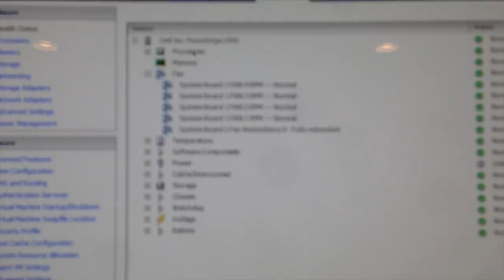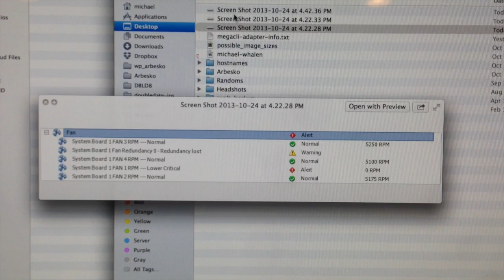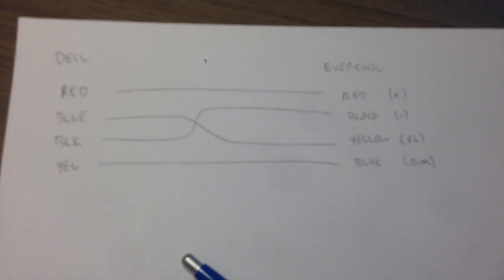Fan swap on a Poweredge 2950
I am running a 2U Poweredge 2950 at home and wanted to quiet it down a bit. After some online research, it seems that it's relatively simple to swap out the fans if you have some soldering skills and some patience.

I purchased the fans on eBay for a cost of about $50 shipped. They're made by Evercool, model number is EC6025H12BP.